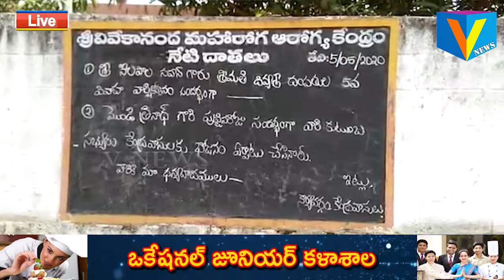we are for u poor people పేరుతో సేవా కార్యక్రమాలు పేద ప్రజలకుబిక్షాటన చేసేవారికి ఒక్కపూట భోజనం vnews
we are for u poor people పేరుతో సేవా కార్యక్రమాలు పేద ప్రజలకుబిక్షాటన చేసేవారికి ఒక్కపూట భోజనం v news narsipatnam local news in telugu,vnews,voice of public,